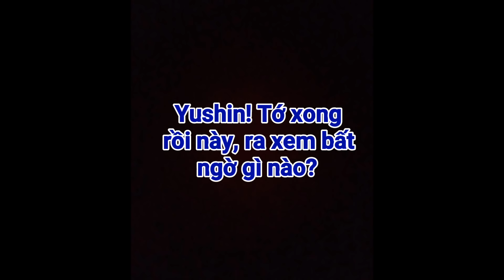Phim ngắn: Hotboy.. anh là con gái sao? (P4/5) Gacha life